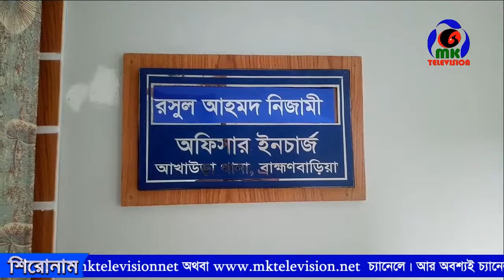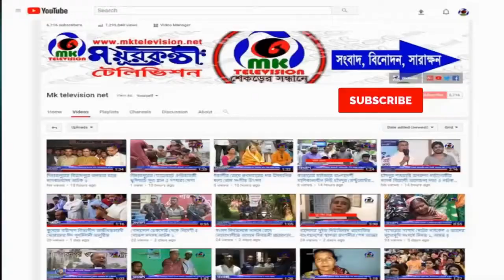আখাউড়ায় বিপুল পরিমাণ ভারতীয় স্কপ সিরাপ সহ এক জনকে আটক করেছে পুলিশ // MK News